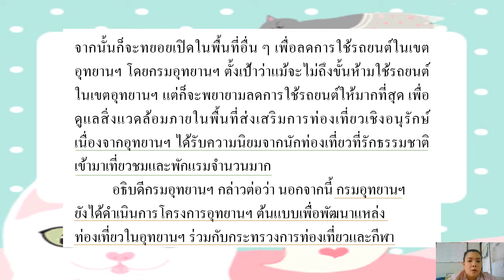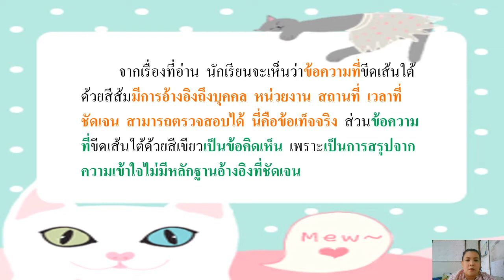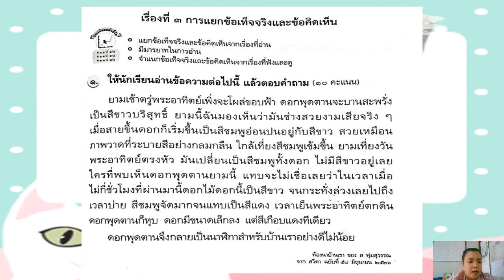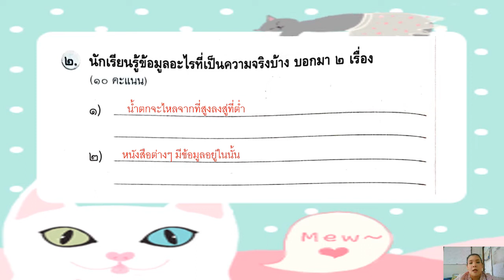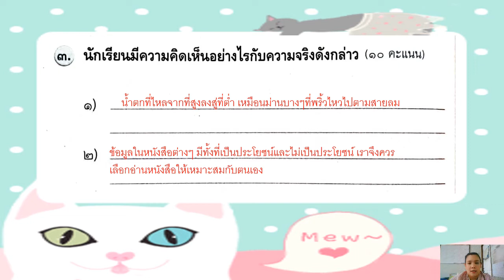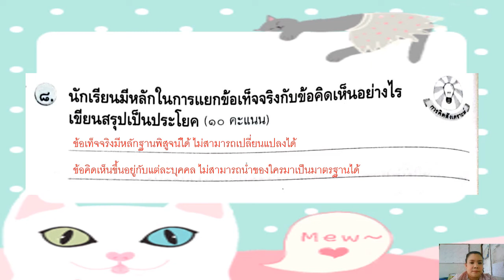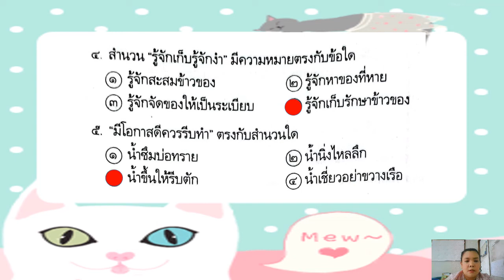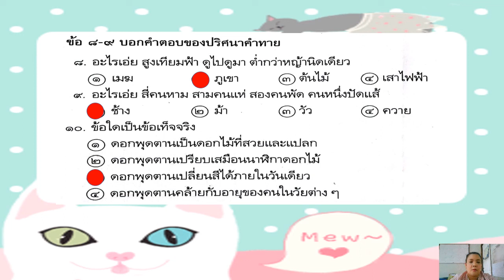17/01/2565 ป.4 วิชาภาษาไทย เรื่องการแยกข้อเท็จจริงและข้อคิดเห็น